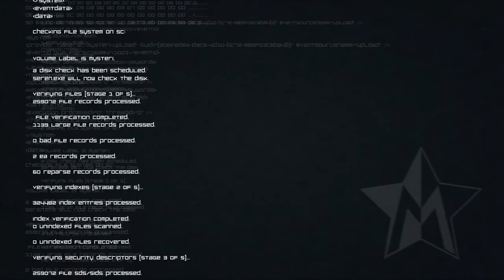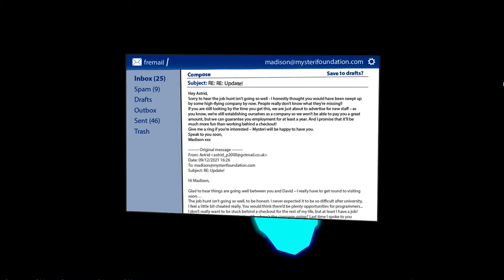Master Reboot - 5 - Flying Memory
Master Reboot
Part: 5
Flying Memory

Of course I glitched it right at the start then got stuck later. A+ illi. A+...

Forgive lack of microphone. Master Reboot is not a fan of being video captured on my machine. This is the best I could do...